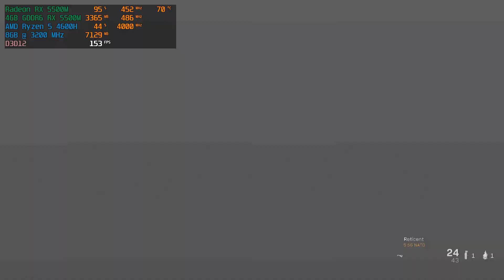Call of Duty Modern Warfare - RX 5500M Ryzen 5 4600H